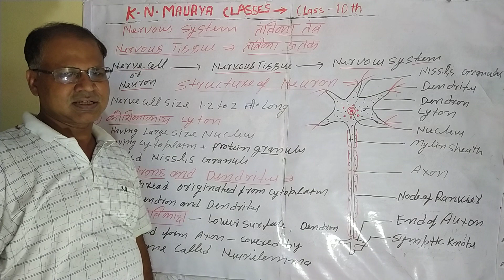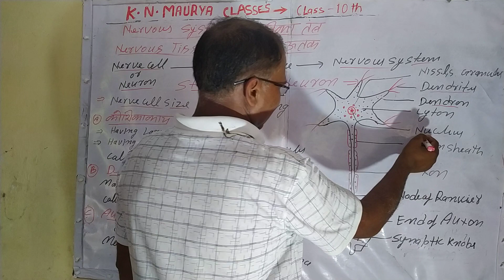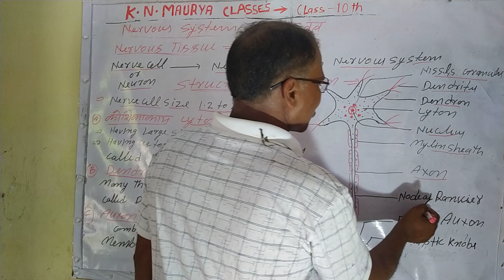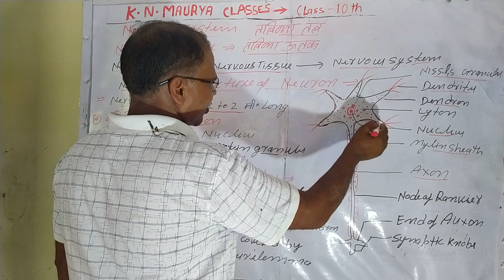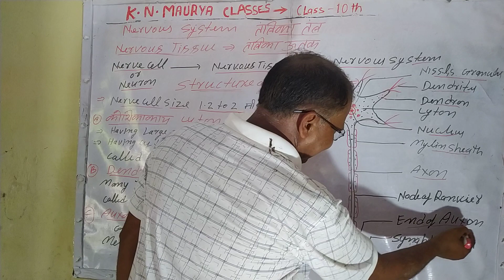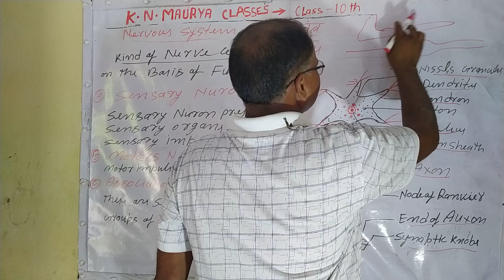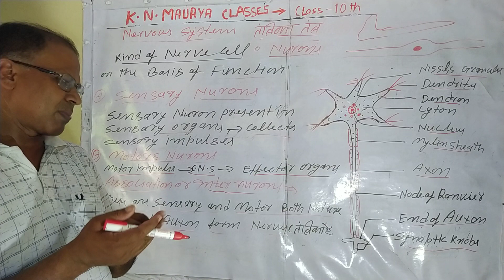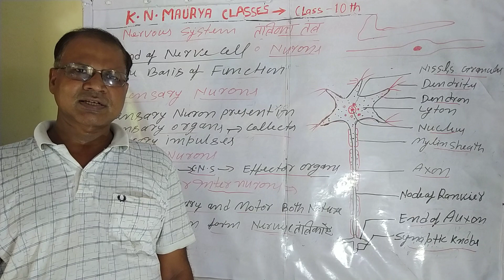nervous system class -10th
Neural system: a co ordination system of body